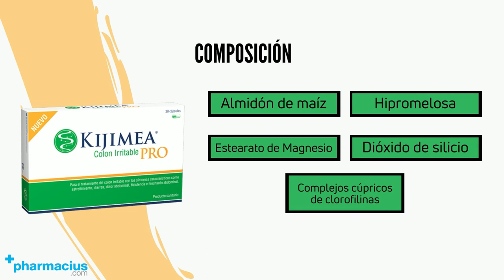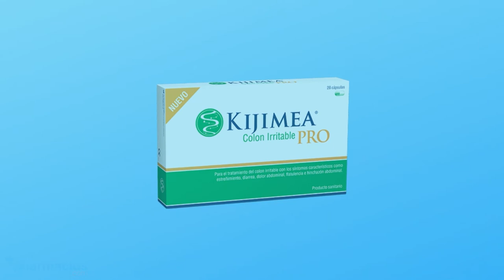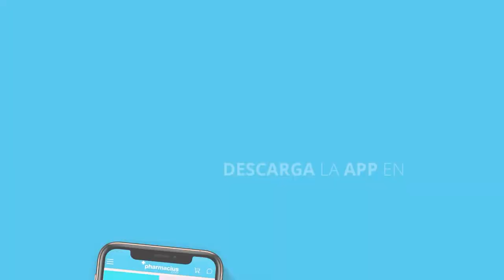Kijimea Pro: Cómo tomar, Ingrediente activo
00:00 Intro
00:09 Presentación Kijimea Pro
00:26 Ingredientes
00:39 Composición
00:53 ¿Cómo actúa?
01:26 Cómo tomar
01:36 Indicaciones
01:43 Comprar Kijimea Pro en Pharmacius.com

¡Comparte tu opinión sobre Kijimea Pro!